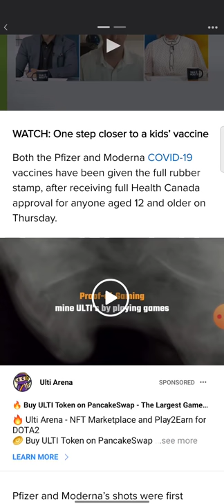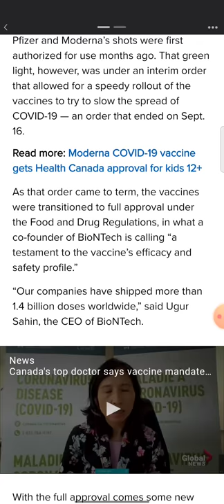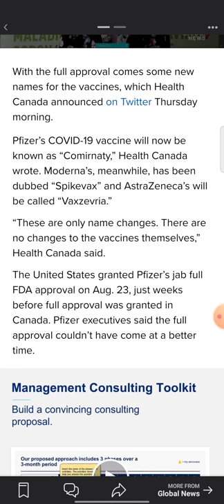The Snakes have changed their Skin!